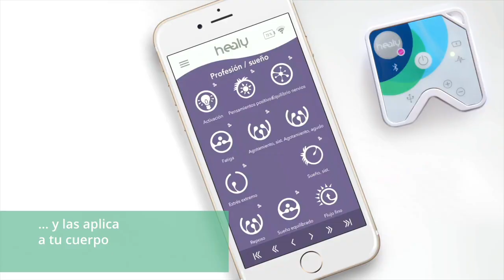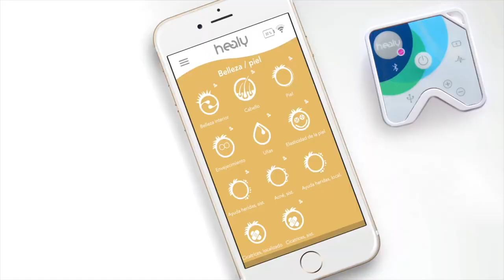El secreto mejor guardado de la salud, al que solo llegaran las personas de mente abierta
TERAPIA DE FRECUENCIAS
Si deseas ayuda, hazlo solo por whatsapp al 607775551 - Indica tu nombre y lo calidad además del asunto para ser respondido, no cogemos llamadas de desconocidos.
Aprovecha Septiembre de 2021 las ofertas que después podrán terminarse, es tu momento¡